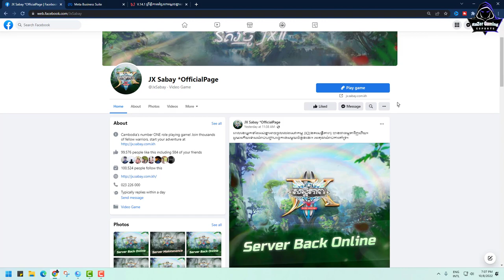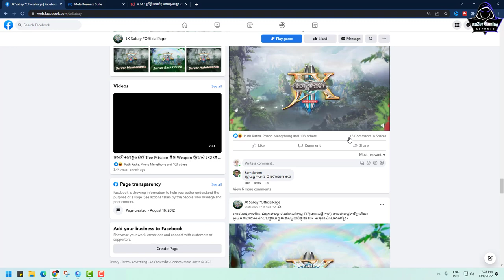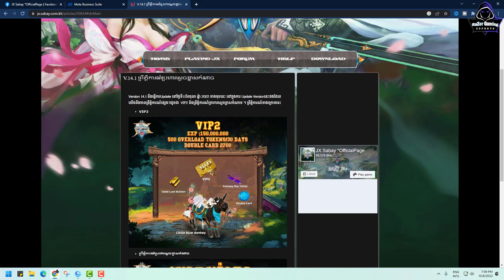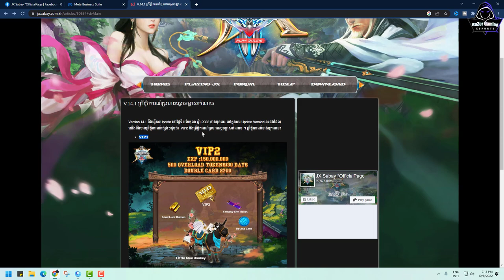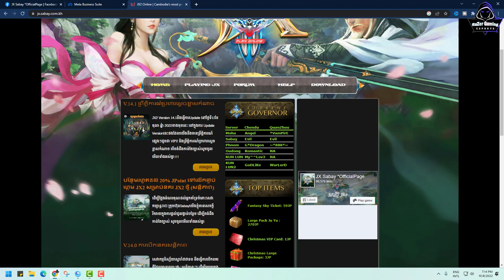JX2-ពត៍មាន Update នៅថ្ងៃទី 11-10-22